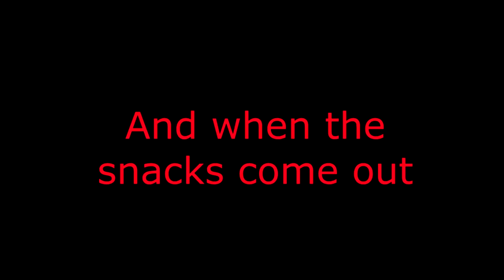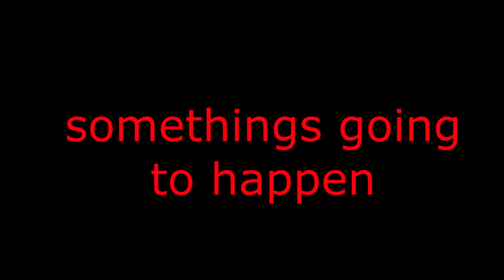[OLD] [Gmod] Bird Grumps - This summer!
all cameo:
Pool157
blackysquid
flora (Green octoling)
Emily mason